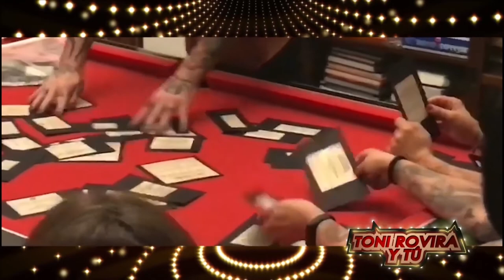Luis Pardo y Gigi Mcfarlaine en Toni Rovira y Tú